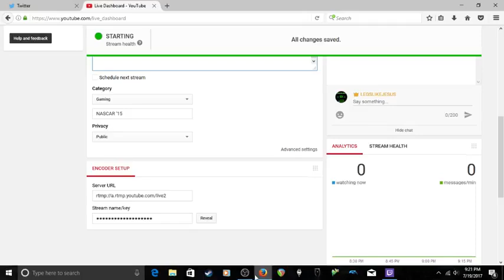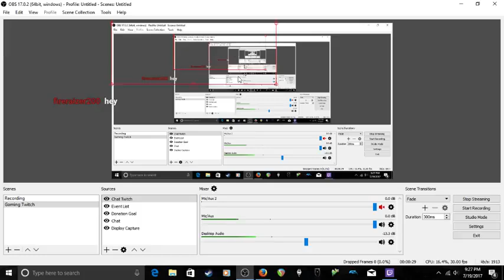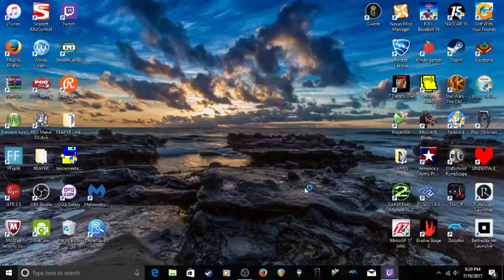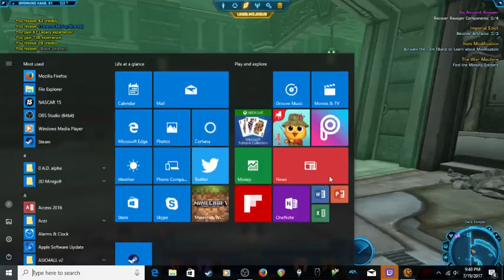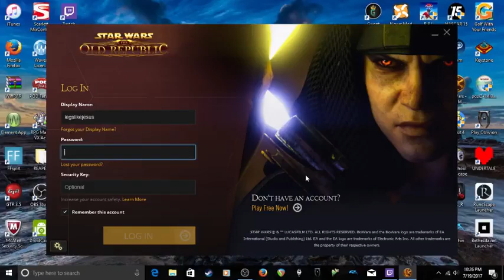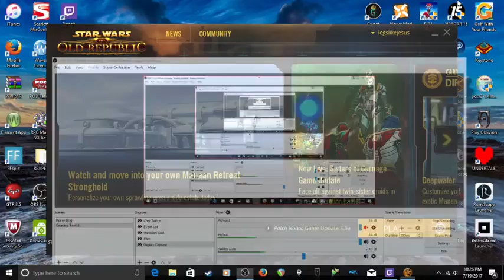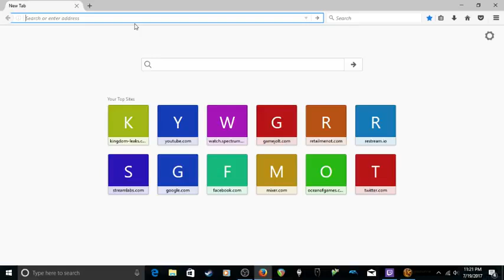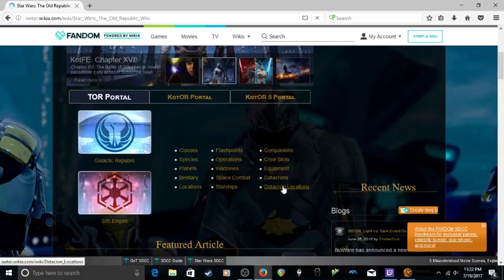Sith for the Win!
SWTOR is still a blast!